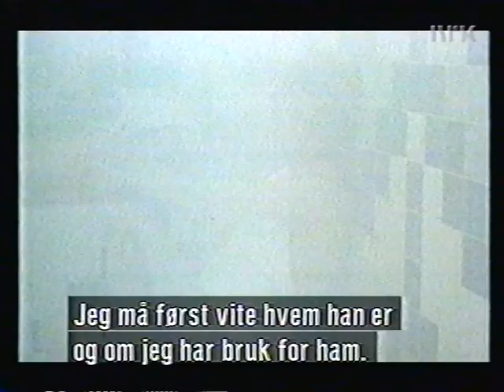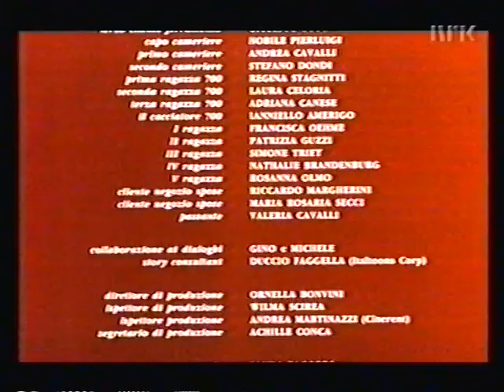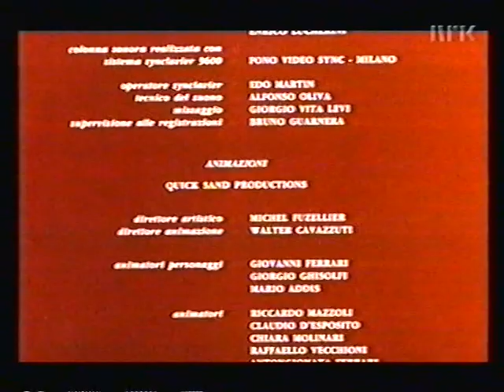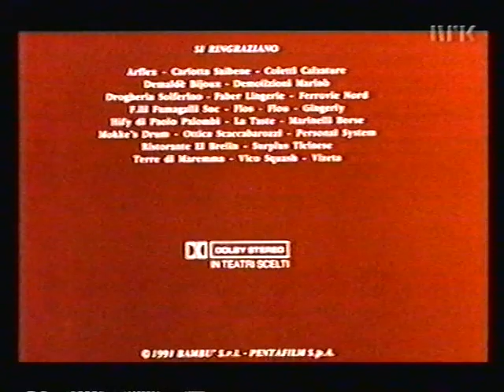Volere Volare (1991)